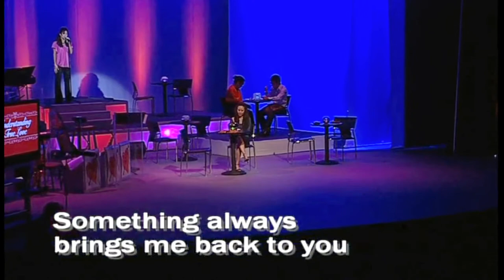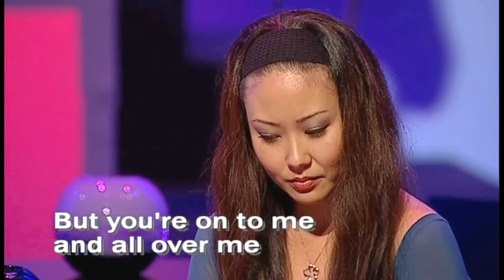live@New Hope "Gravity" feat. Christina Brown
live at New Hope Oahu: "Gravity" featuring Christina Brown. [HD]